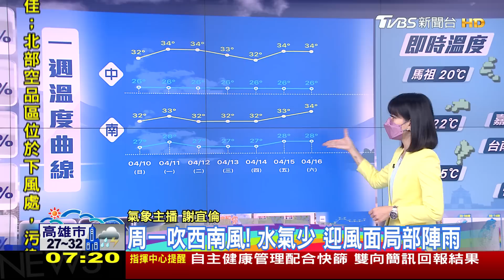夏天腳步近了!鋒面北移水氣減 天氣感受上越來越悶熱｜TVBS新聞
北中南東 一周溫度曲線
日期誤植   正確應為  6/12(日)-6/18(六)